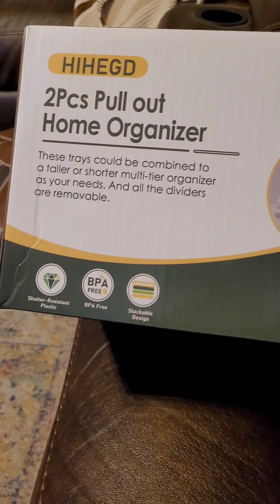Bathroom Organization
I had stuff I didn't even realize I had 🤦‍♀️
I can see everything easily now. Next...linen closet refresh and a new master closet 😁